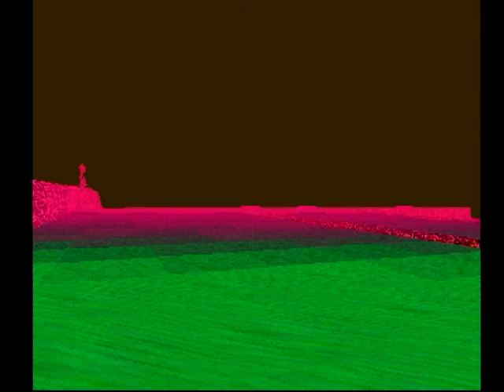#73. [LSD]Day 66 [DREAM EMULATOR]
LSD(1998): Japanese trippy video game

[Day 66]
水没都市(Submerged city)